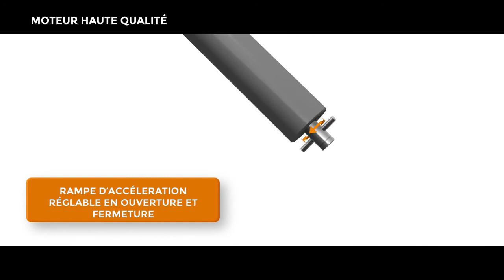Avantage du Moteur HQ DEL pour volet couverture piscine automatique